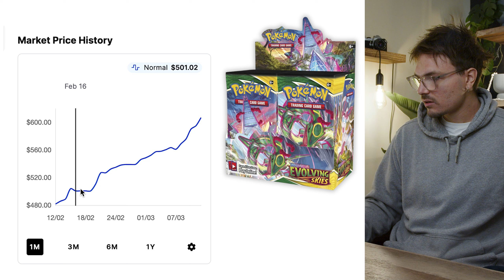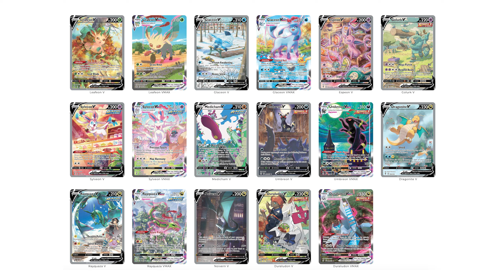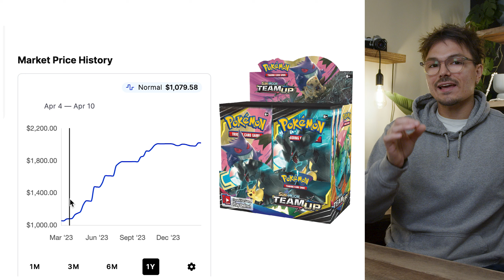The UNSTOPPABLE Rise of Evolving Skies: How Long Can It Last?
Evolving Skies has taken the Pokemon world by storm with its latest price boom, but how long can it last?

⏱️ VIDEO CHAPTERS:
00:00 Intro
0:52 Evolving Skies Reaches A New Market High.
2:06 Evolving Skies Impact
4:15 Predicting Evolving Skies Future
5:06 How High Can It Go?
6:52 Reprints Will Not Happen
7:42 Sealed Product Will Become Rarer
9:06 What We Can Learn From Evolving Skies
9:52 Have Faith When Pokemon Investing
10:35 Closing Thoughts On Evolving Skies

Seriously, a set that is less than three years old is having an insane price surge. The set is famous for its amazing artworks such as:

👉 Umbreon VMAX Alt Art 215/203 Secret Rare.
👉 Rayquaza VMAX Alt Art 218/203 Secret Rare.
👉 Sylveon VMAX Alt Art 212/203 Secret Rare.
👉 Glaceon VMAX Alt Art 209/203 Secret Rare.
👉 Leafeon VMAX Alt Art 205/203 Secret Rare.

In this video, we'll discuss the factors contributing to Evolving Skies' unstoppable rise and predict how long it can sustain this insane growth. If you're a collector or investor, you won't want to miss this analysis of the current state of the Evolving Skies set!

Have you purchased Pokemon's famous Evolving Skies set?

VIDEO CREATED BY DREAM DROP STUDIO | MELBOURNE VIDEO PRODUCTION.